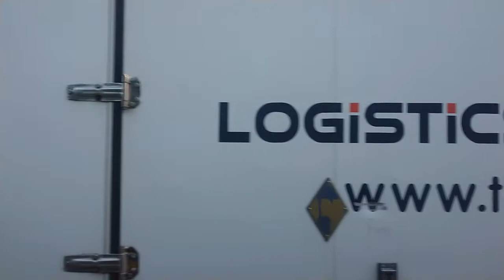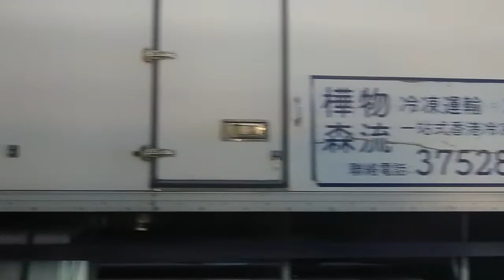（14年歷史）新界專線小巴411深水埗方向（2021年9月1日下午某班）